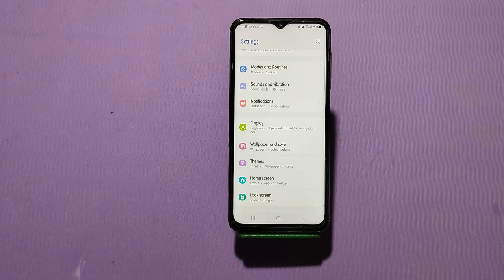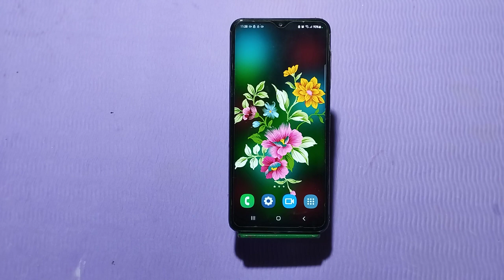Dial Pad Sound Enable In Samsung Galaxy A34 5G, Dial Pad Sound Off In Samsung Galaxy A34 5G,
Dial Pad Sound Enable In Samsung Galaxy A34 5G, Dial Pad Sound Off In Samsung Galaxy A34 5G, How To Enable Dial Pad Sound In Samsung Galaxy A34 5G, Dailpad Sound Setting In Samsung Galaxy A34 5G

Dailpad_Sound_Samsung Galaxy A34 5G